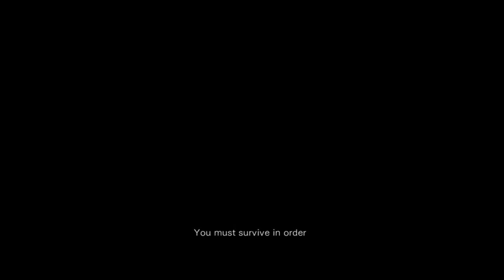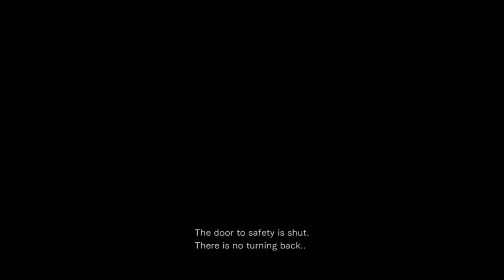Being antisocial! ("I have the touch" trophy + more) Resident Evil Zero: Platinum Trophy Part 7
So we decide to take on Leech hunter again with a terrible annoying surprise waiting for us! We also started Wesker mode and discovered the wonderful thing that is 20/20 vision!

"Leech-Shaped Hole in my Heart" trophy - 1:47:47
Finish Leech Hunter with rank E or above, easy. You should have no troubles with this trophy, you can go for the who needs partners trophy here and get this along side it. Simply go around and pick up a decent amount of leeches in under 40 minutes to obtain this, it's pretty easy. You'll get a prize too!

"Who Needs Partners?" trophy - 1:47:52
Collect all of only one color of Leech Charms, moderate. This is annoying as f*ck. You cannot pick up 50 blue/green leeches without the other partner picking any up for it to just pop. You must finish the game by walking out the door or dying with 50 charms from ONE colour and none from the other to obtain this.

"Guns are Too Quick" trophy - 1:51:39
Defeat an enemy with a knife, easy. If like me you found yourself never using the knife in your first play through and it didn't pop naturally, simply go into leech hunter and pick up the knife in the kitchen and defeat marcus in the toilet corridor for this trophy to pop and the one below. It's easy, just keep at it!

"I Have the Touch" trophy - 1:51:43
Defeat Mimicry Marcus for the first time only using a knife, moderate. This trophy sounds confusing, easiest way to do this is explained in the above trophy. Obviously it will take a while but it is perfectly do-able. Take some health supplies with you just in case.

"Sit, Boy, Sit! Good Dog" trophy - 1:59:34
Break free of a Cerberus while they are biting you or trying to push you down, easy. You may have gotten this trophy naturally as most people will get bitten by the dogs. The dogs only appear during the train, once near the start and again where you find the gold ring. Simply let the dog latch on to you and start biting, spam buttons to get away from him and the trophy will pop.